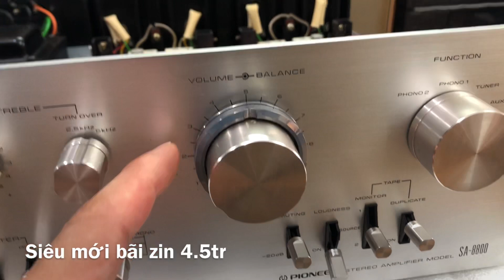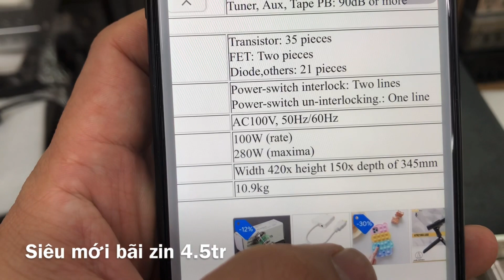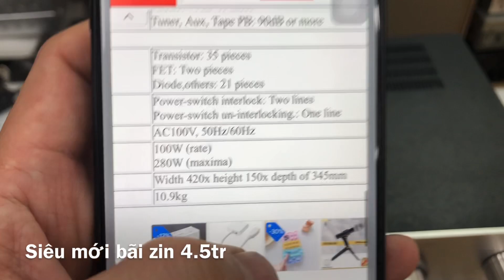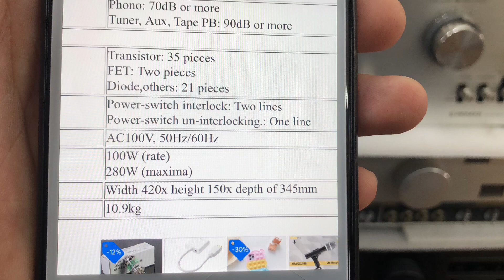Nội thất như mới tinh Pioneer 8800 0941.891.914 tại Minh Audio Hà Đông Hn